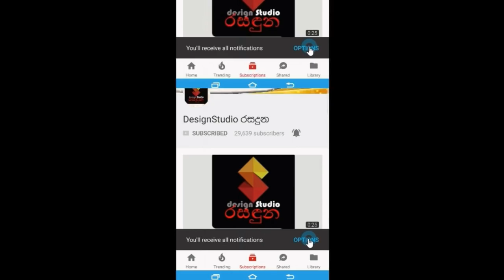ප්‍රවීන රංගන ශිල්පී සරත් නාමල්ගම මහතා ජීවන රගමඩලින් සමුගනී..ඔබට නිවන් සුව!!.Sarath Namalgama